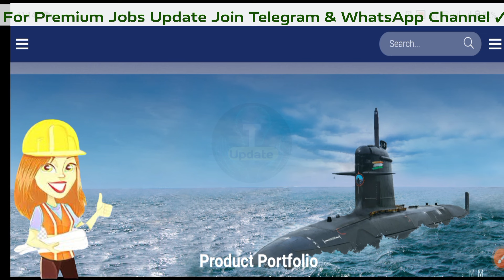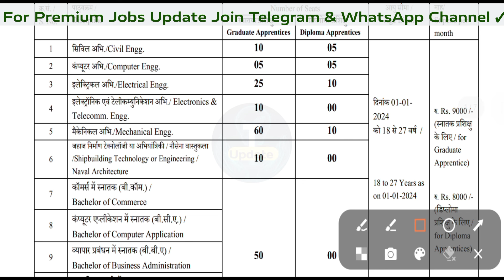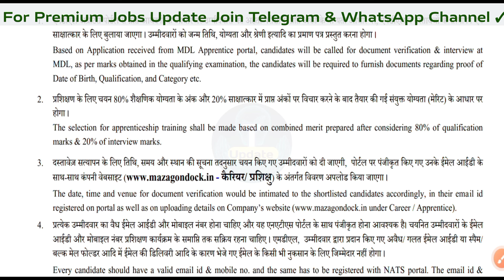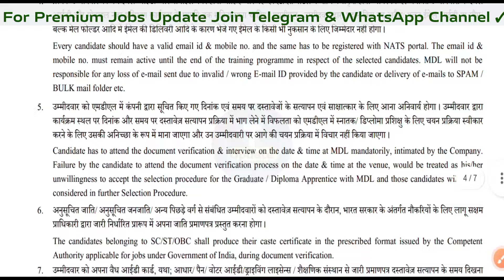🔵MDL JE | AE Recruitment 2024 | All Branch Fresher Eligible All India Bumper Vacancy ✅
🔴Mazagon Dock Shipbuilders Limited, formerly called Mazagon Dock Limited, is a shipyard situated in Mazagaon, Mumbai. It manufactures warships and submarines for the Indian Navy and offshore platforms and associated support vessels for offshore oil drilling.

•• 𝐈𝐌𝐏𝐎𝐑𝐓𝐀𝐍𝐓 𝐋𝐈𝐍𝐊𝐒 ••
➢ 𝗔𝗽𝗽𝗹𝘆 𝗡𝗼𝘄

🅛🅐🅣🅔🅢🅣 🅙🅞🅑🅢 All Active Applications

MDL APPRENTICESHIP Recruitment 2023.

Manish Bharti
(From Bihar)

🇮🇳Proudly Indian 🇮🇳
🇮🇳Jai Hind 🇮🇳